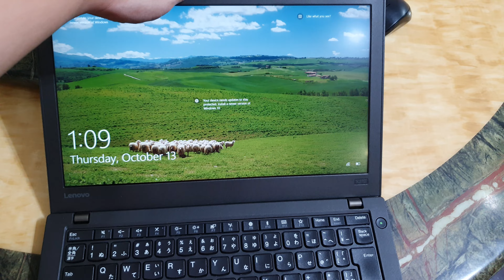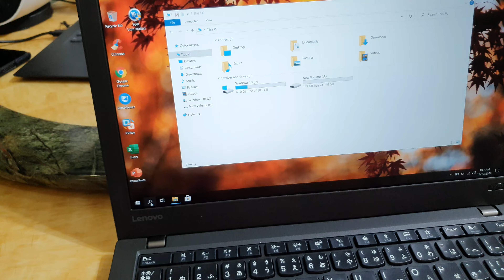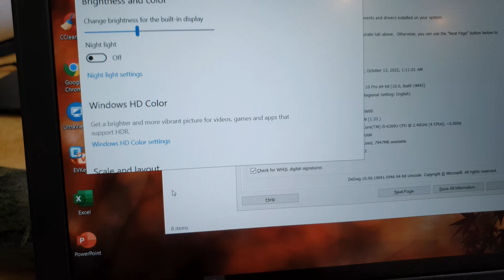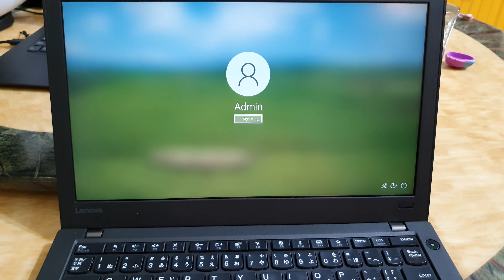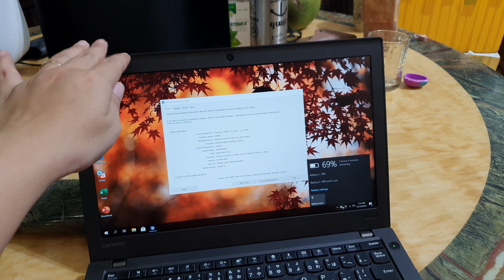Mọi người theo dõi video mới nhất hiện tại để cập nhật lại giá nhé. Lenovo Thinkpad X270 0846844448